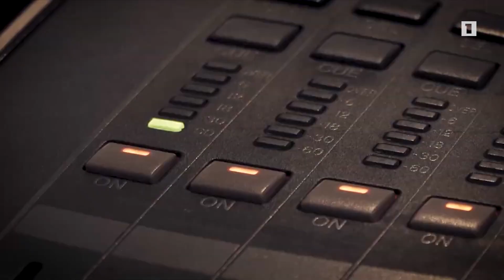Նիկոլ Փաշինյանը կմասնակցի անվտանգության հարցերով մյունխենյան 56-րդ միջազգային խորհրդաժողովին